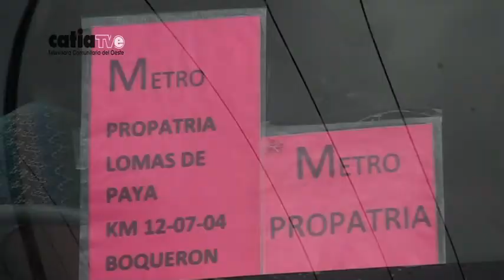ASÍ BACHAQUEAN EL TRANSPORTE EN LA YAGUARA